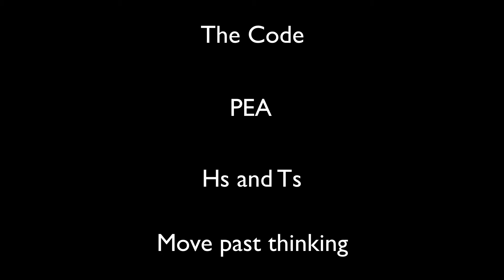Point of Care Ultrasound Evaluation Under CPR